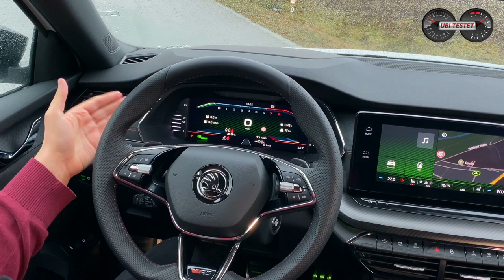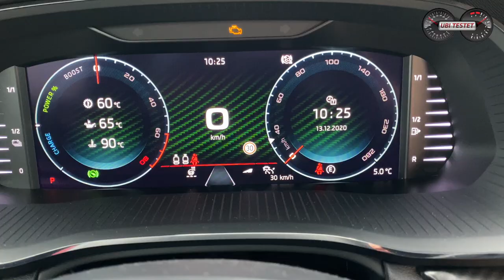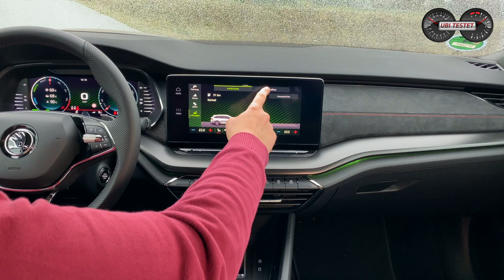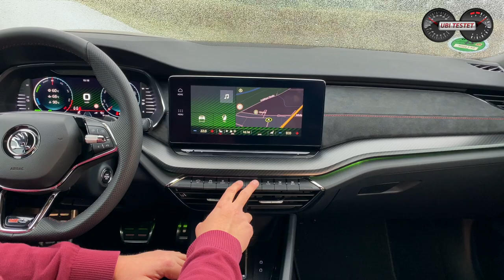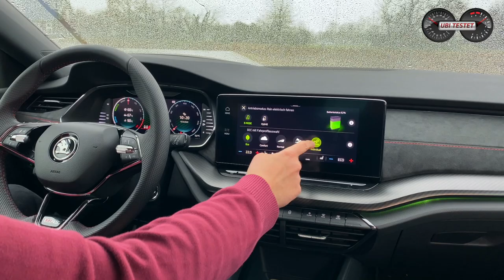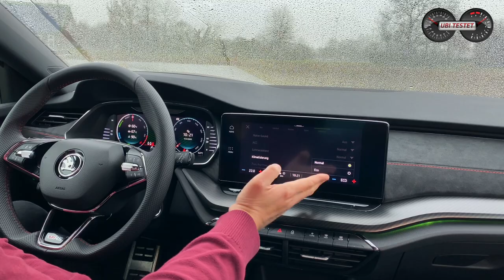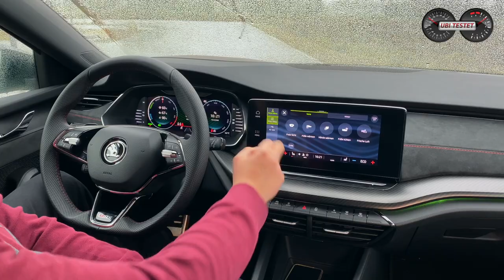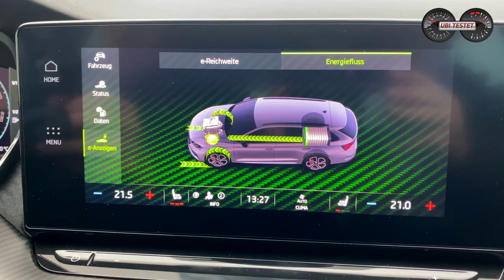2021 Skoda Octavia RS iV Combi - Trägt er das RS-Logo zu recht? | Test - Review - Fahrbericht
Kann der elektrifizierte Skoda Octavia RS iV weiterhin seine Kunden von sich mit Sportlichkeit, Preis und Platz begeistern? Ich teste das erste elektrifizierte RS Modell der Tschechen.

Ich war stets ein Fan des Skoda Octavia RS Combi, da er mit seiner coolen Optik dynamisch wirkte und mit dem 2,0 Liter Vierzylinder Turbotriebwerk aus dem VW Golf GTI für mächtig Laune gesorgt hat. Nun gibt es drei Octavia RS Versionen zum Kauf. Entweder als Diesel für Vielfahrer (mit Allrad), als Benziner für die Traditionalisten und neu als Plug-In Hybrid für Dienstwagenfahrer. Doch macht der Plug-In Hybrid wirklich Sinn und Spaß beim Fahren?! Das wollte ich in meinem ersten Fahrbericht herausfinden für Euch.

Skoda Octavia iV Limousine

Daten zum Skoda Octavia RS iV:
EZ 11/2020
km: 1.300km
180kW / 245PS - 400 Nm (Systemleistung)
6-Gang Doppelkupplungsgetriebe
Leergewicht: 1.708kg
0-100km/h: 7,3s
Vmax: 225km/h
Verbrauch WLTP:  1,5 l/100km
Testwagen Listenpreis: rund 55.000 €

Kamera: Arnulf Gill

Moderation: Matthias Gill

Skoda Octavia iV:
Kraftstoffverbrauch kombiniert 1,5 l/100 km, Stromverbauch kombiniert 11,4 kWh/100km; CO2-Emissionen 34 g/km (WLTP)